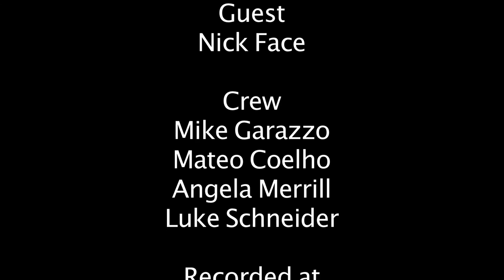The Big Picture - Season 3 - Top 5 All-Time Red Sox; Top 5 All-Time Bruins